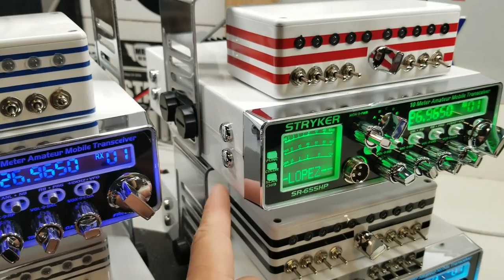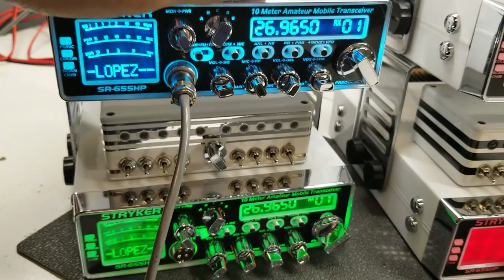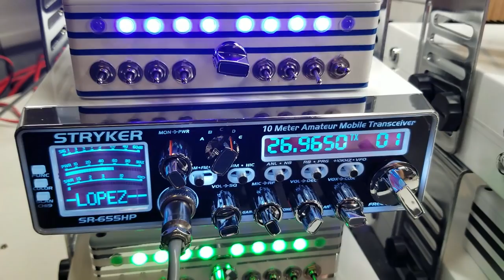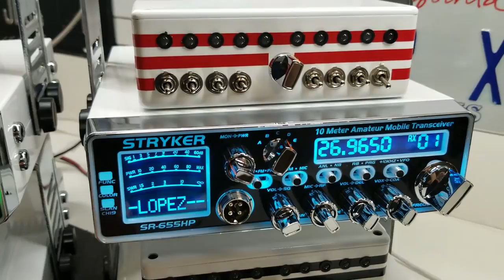RADIOS STRYKER SR655HP MR.X CB SHOP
En este video les presento estos 4 radios stryker sr655hp que preparamos para nuestros amigos de LOPEZ TRUKING.

Son 4 radios stryker con una combinación de color blanco y cromo
con caja de llamadores de 30 llamadores de entrada y 6 músicas de fondo con una barra de 10 leds y base cromada de uso rudo.